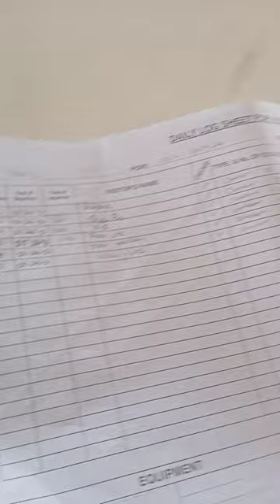buhayofw ship drydock